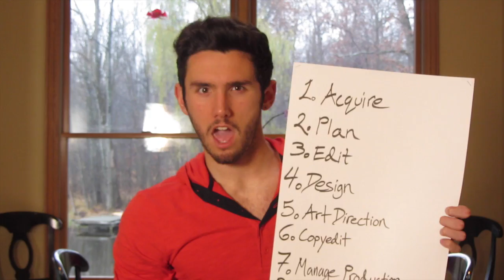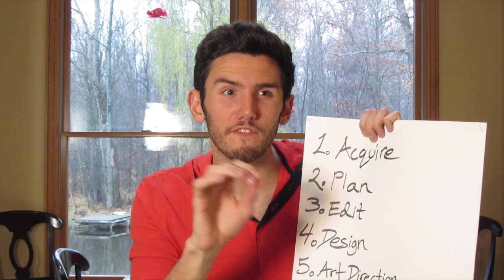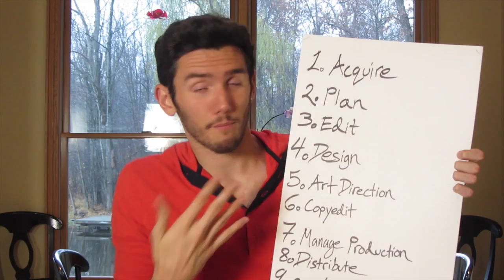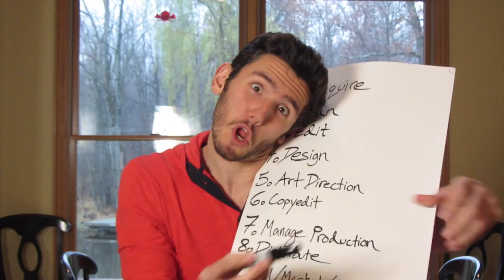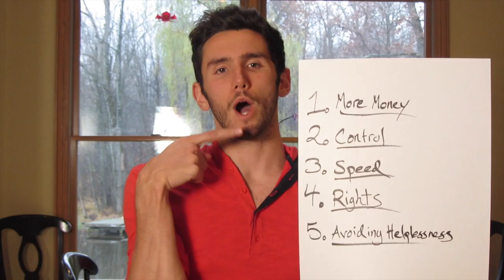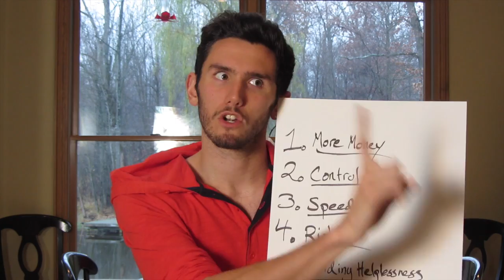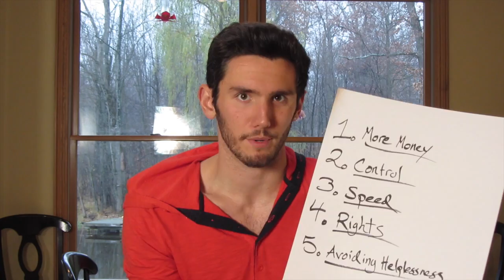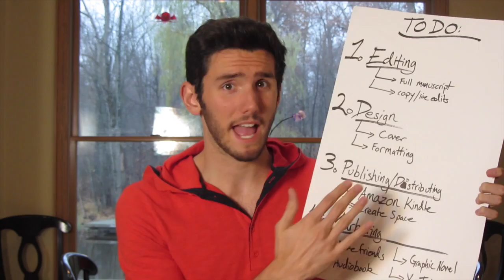How to SELF Publish Your Novel!